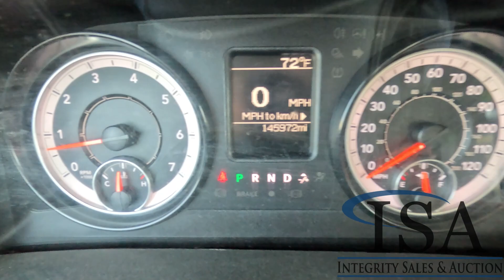36151 - 2018 Ram 2500 Pickup Truck Will Be Sold At Auction!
2018 Ram 2500 Pickup Truck Will Be Sold At Auction! for all the auction details!